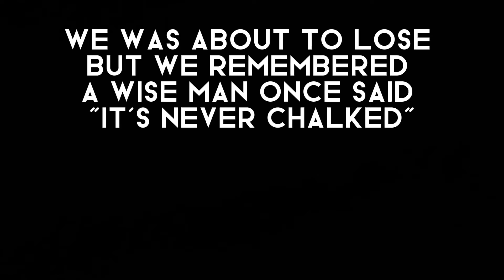The Rogue Platinum Massacre